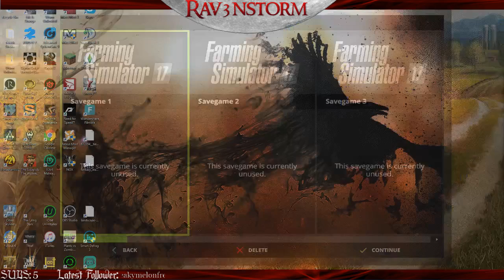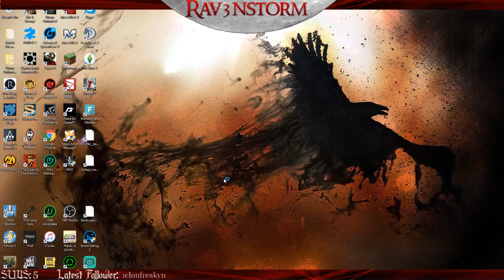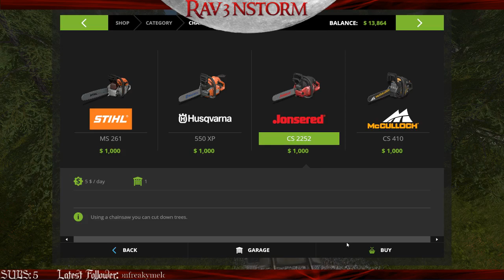Getting Started: Going Thru the Tutorial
Come along as we learn the basics of farming on Farming Sim 17.  After I finished this stream, I noticed it was choppy.  I will explore using a different broadcasting software as my computer and internet don't seem to like OBS.